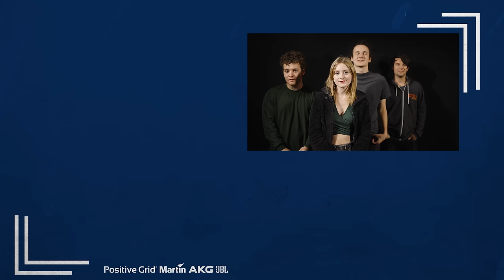"Song 2" - Blur (Cover by First to Eleven)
Our cover of "Song 2" by Blur!
Huge thanks to Lincoln Recycling for letting us smash stuff!